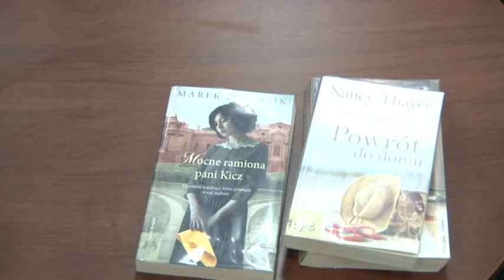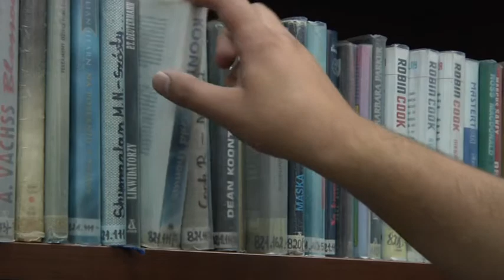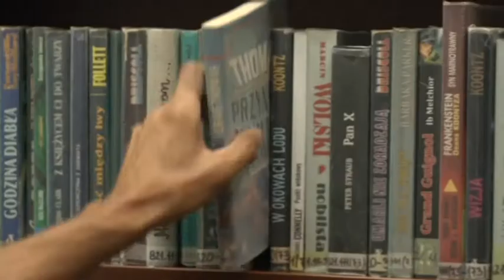W BIBLIOTECE MAJĄ WZIĘCIE